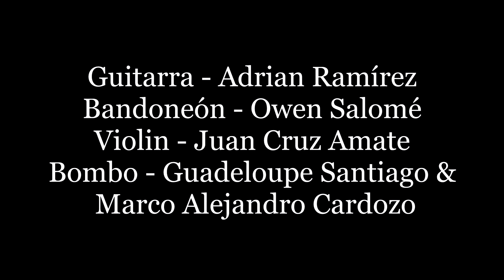Siete de Abril (zamba) - Quarantine Edition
Siete de Abril: a beautiful zamba by the Toledo Brothers.
Siete de Abril: una zamba linda por los hermanos Toledo.

Owen Salomé - Bandoneón, arrangement/arreglo
Adrian Ramírez - Guitar
Juan Cruz Amate - Violin
Guadeloupe Santiago - Bombo
Marco Alejandro Cardozo - Bombo